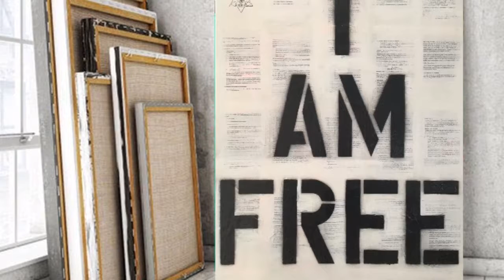I CAN NOT TELL YOU ANYMORE THAN THIS.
Art video, marketing.